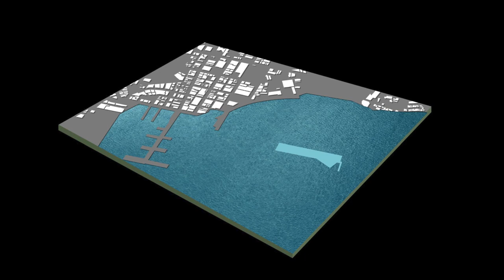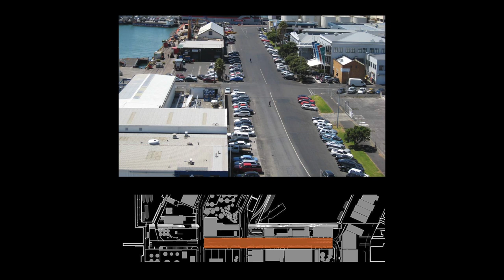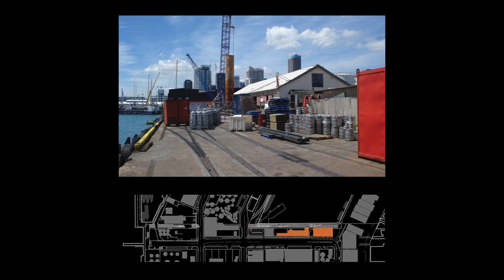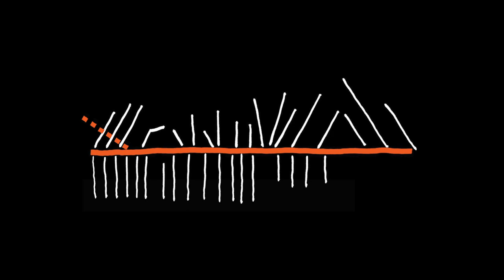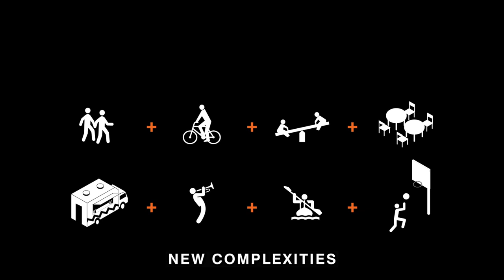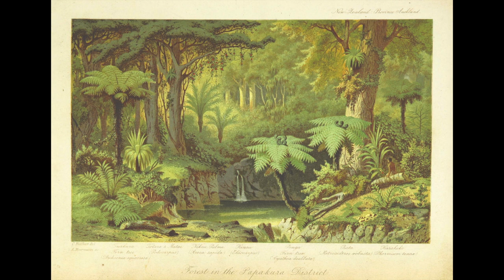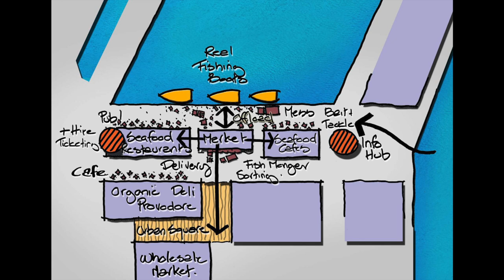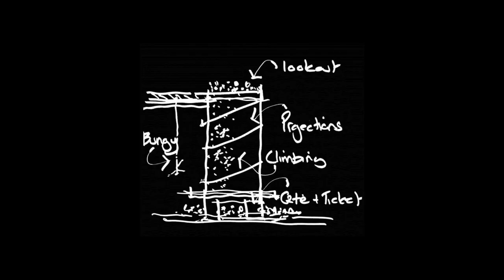Perry Lethlean - Landezine LIVE, September 29th, 2017, Ljubljana, Slovenia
Director at T.C.L. - Taylor Cullity Lethlean, BLArch MDes Urban Design PhD RMIT Adjunct Professor RMIT University FAILA ASLA

Perry is internationally recognised as a leading contemporary landscape architect and urban designer. His work is widely published, particularly his successful entries for major national and international design competitions including the National Arboretum in Canberra and the University of Sydney. His skills in urban design, at both the large master planning and detailed design scale, make him a valuable asset to TCL and clients. He is a sought after design lecturer and critic at Universities and as a juror for professional practice awards and advisory design bodies.
Perry has led the successful implementation of complex landscape and urban projects such as The Forest Gallery at the Melbourne Museum, The National Arboretum Canberra, winner of the 2014 World Architecture Festival, ‘Landscape of the Year’, Auckland Waterfront - North Wharf Promenade and Silo Park NZ, winner of the 2014 Rosa Barba Landscape Prize, and The Australian Garden, Cranbourne which won the 2013 WAF, ‘Landscape of the Year’ Award.